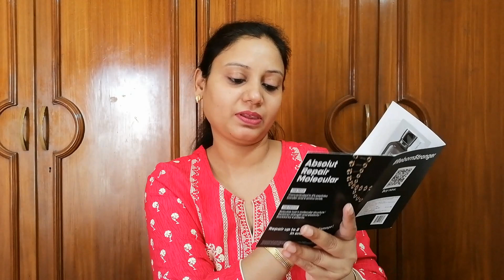Nykaa Mini Shopping Haul 2024 | Nykaa ने भेजा Damage Product 😏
Nykaa Haul
Nykaa shopping
Unboxing Nykaa